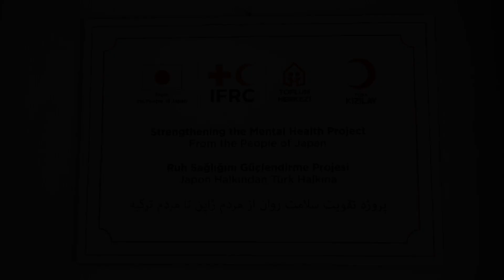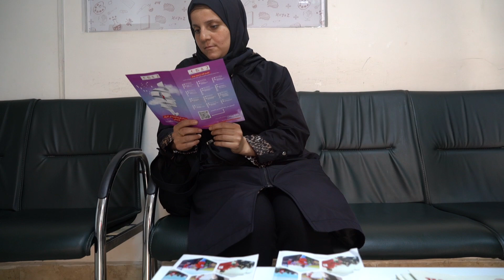پروژه تقویت سلامت روان گروه های آسیب پذیر و حمایت از زندگی سالم.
ویدئوی تبلیغاتی خود را از پروژه تقویت سلامت روان گروه های آسیب پذیر و حمایت از زندگی سالم که با حمایت دولت ژاپن در استان های مرسین، قونیه و بورسا در حال انجام است را با شما به اشتراک می گذاریم.